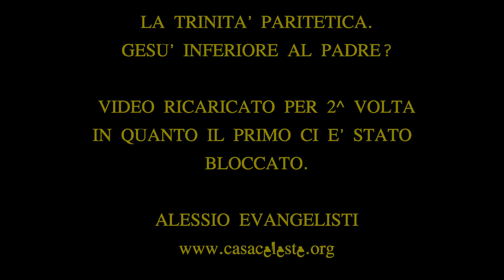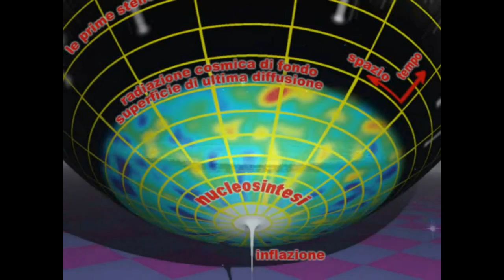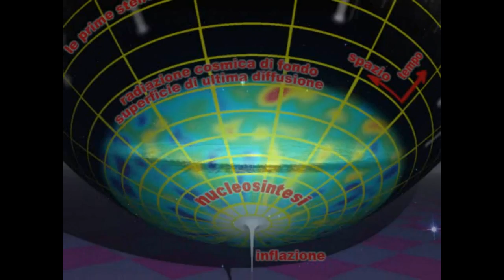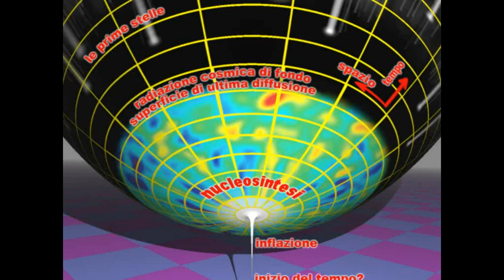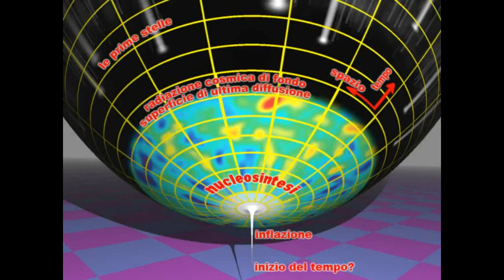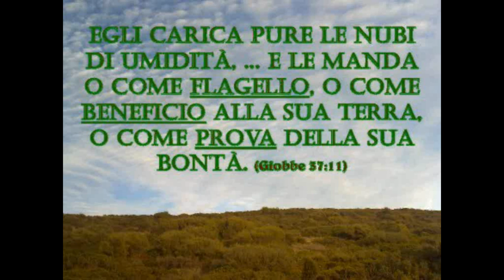LA TRINITÀ. Gesù Inferiore al Padre?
1. Scaricare questo o più video e ricaricarli con titoli diversi;
2. Lasciarli intatti ovvero riportare solo le parti che ritieni più opportune;
3. Scaricarli per tradurli in altra lingua;
4. Condividere;
6. Quanto tu ritenga necessario per l'avanzamento dell'Evangelo di Gesù Cristo.